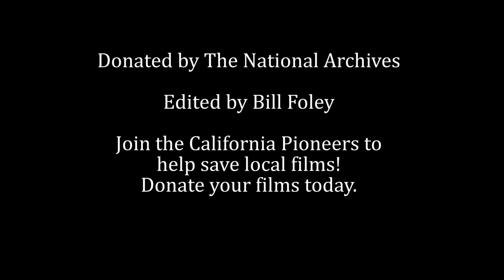San Jose Rodeo - June 12, 1961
In this 1961 newsreel from Universal, a benefit rodeo for the widows and children of fire fighters is held, to the amusement of the crowd.  The typical newsreel narrator hams it up while Santa Clara Valley's own ride horses and bulls, with varying degrees of success.

This film comes to us courtesy of the National Archive in Washington, D.C.

Do you have old films in your closet? Dig 'em out and drop us a line.  We'll digitally transfer them and give you a digital copy - free of charge, in many cases.  We aim to preserve the history of the Santa Clara valley through the years by restoring and archiving home movies, newsreels, still photos, and audio recordings, both professional and amateur.